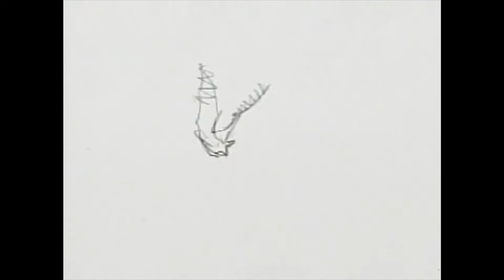GEP Minidoc: Brahm Revel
Glass Eye Pix 30th Anniversary Mini-Doc: Collaborator from 1999 to the present, artist and writer BRAHM REVEL has provided storyboards, design sketches, comic book adaptations, and animations for numerous projects including WENDIGO, THE ROOST, MANITOU VALLEY, THE LAST WINTER, BENEATH, and I SELL THE DEAD. Revel has also designed posters and advent calendars for GEP and penned episodes of the CREEPY CHRISTMAS FILM FEST and TALES FROM BEYOND THE PALE. Edit by Chris Skotchdopole.